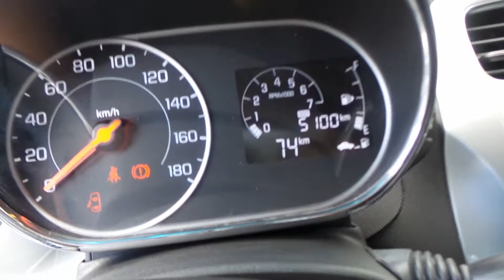Tucarro Chevrolet Beat Lt Premium 2021